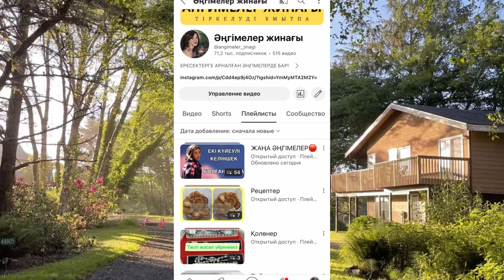Құмырсқа қыз 3. Ангимелер жинагы